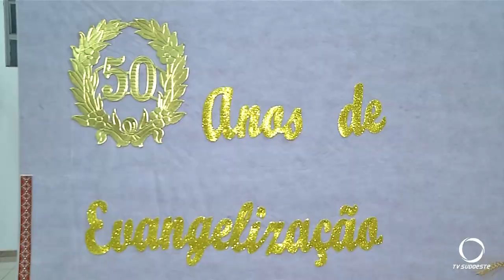Paróquia Nossa Senhora do Perpetuo Socorro, do rito ucraino, celebra 50 anos de história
Imagens: Emerson Pott.